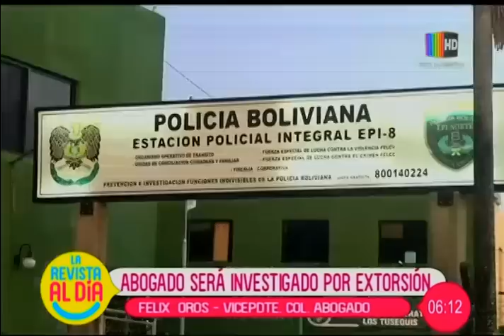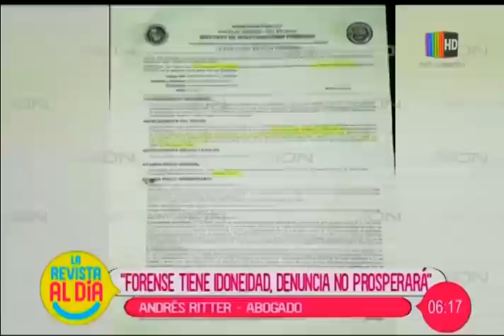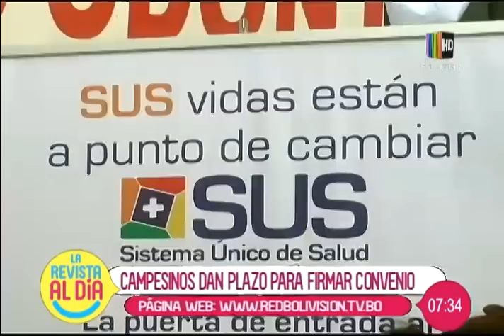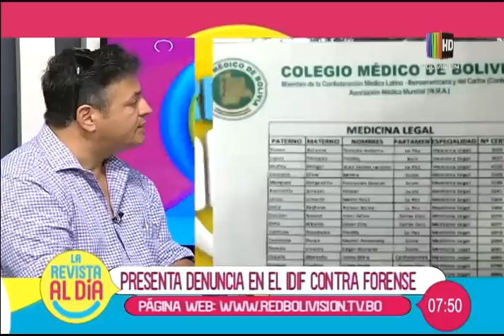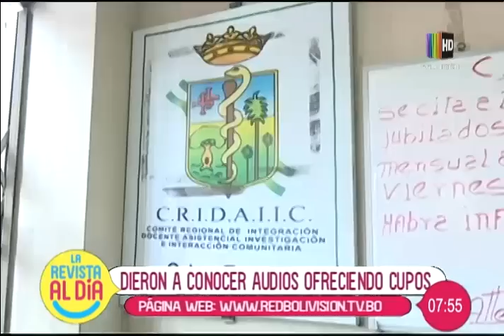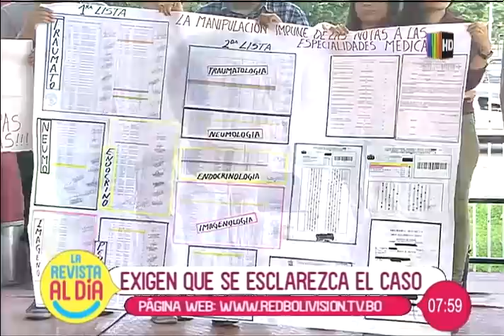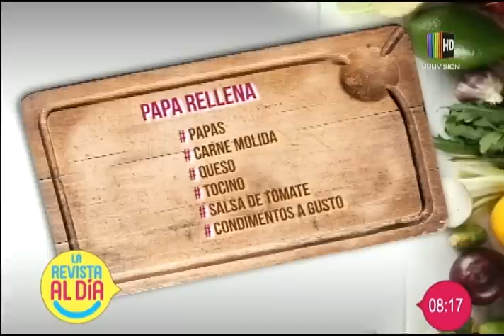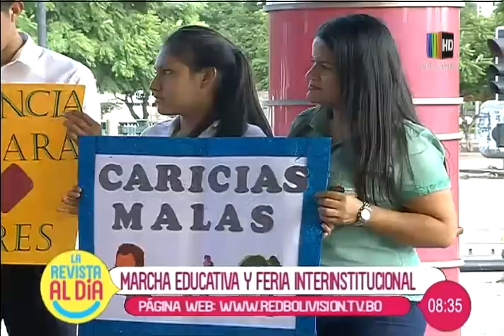La Revista al Día Santa Cruz: Programa del 26 de marzo del 2019